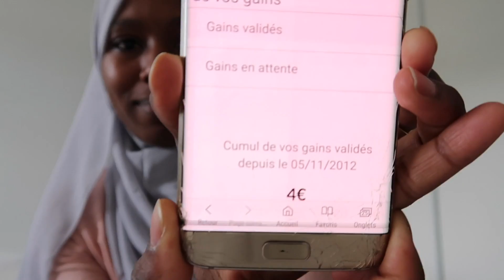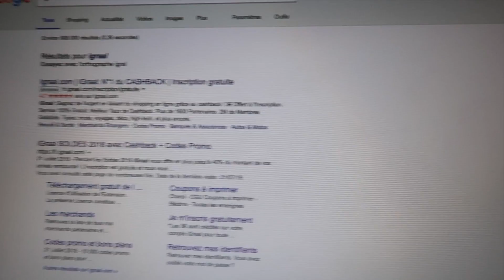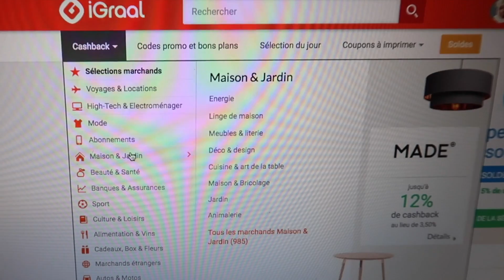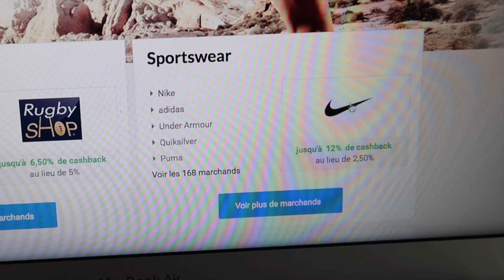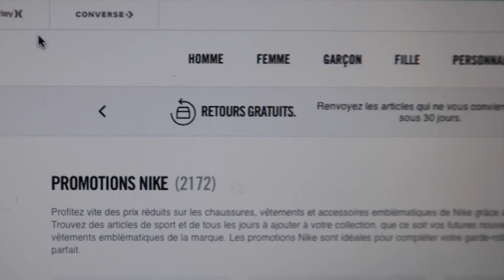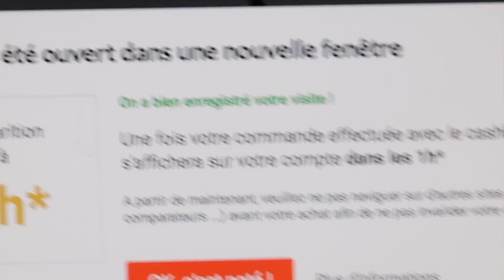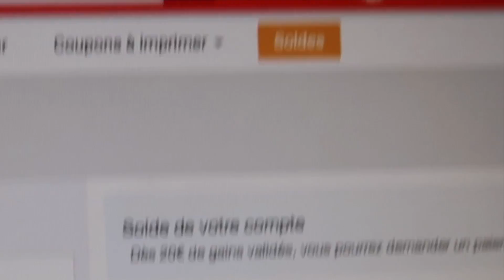igraal كيفاش كنربح الصرف عبر الانترنت ali express;modanisa......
ربح المال من مواقع الشراء

رابط اللي بغات تسجل
Partager votre lien parrainage